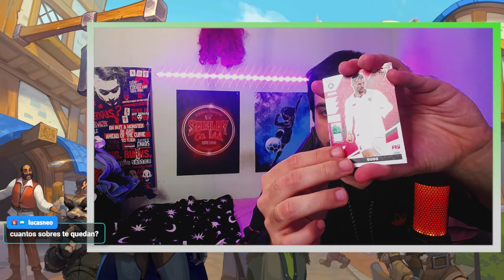UN PIRATA ENORME Y OTRO PIRATA ENORME CON BIGOTE🔥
Disfrutamos BGs 🤩

00:00 Rey Exánime
23:45 Omu
47:30 Kaelthas
1:19:40 Carcelero
1:40:26 Thorim (Miniatura)

Descarga el DeckTracker GRATIS para tener la mejor información en tus partidas